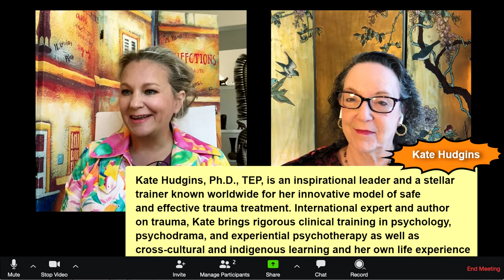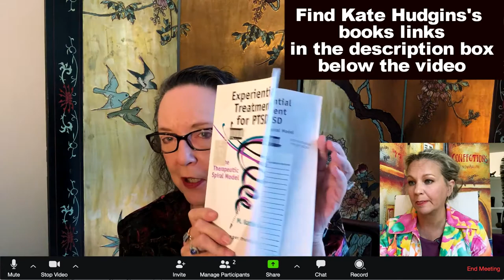Healing Trauma with the Therapeutic Spiral Model. Interview with Dr. Hudgins. Part 3 of 3.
Kate Hudgins, Ph.D., TEP, is an inspirational leader and a stellar trainer known worldwide for her innovative model of safe and effective trauma treatment. International expert and author on trauma, Kate brings rigorous clinical training in psychology, psychodrama, and experiential psychotherapy as well as cross-cultural and indigenous learning and her own life experience.

Questions discussed in three parts:

1. History of TSM.
2. Important moments of the research on TSM.
3. Clinical applications of TSM.
4. Demo.
5. Your practice.
6. Your message to the viewers.

Instagram, FB n Linked it at Dr Kate Hudgins
Kate Hudgins, Ph,D, TEP
Therapeutic Spiral International

1. HEALING WORLD TRAUMA WITH TSM
2. EXPERIENTIAL TREATMENT FOR PTSD: THERAPEUTIC SPIRAL MODEL